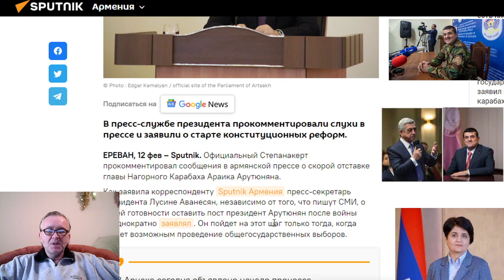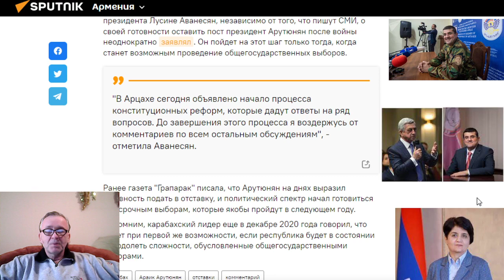В Ханкенди пояснили, когда Араик Арутюнян покинет пост главы Карабаха .